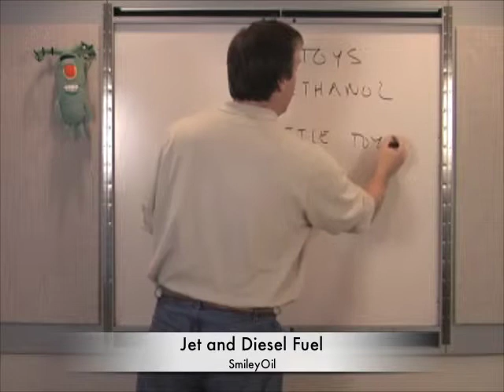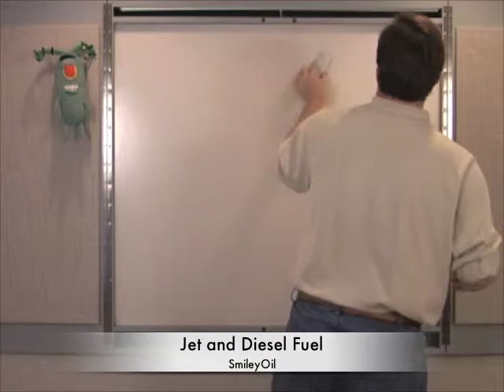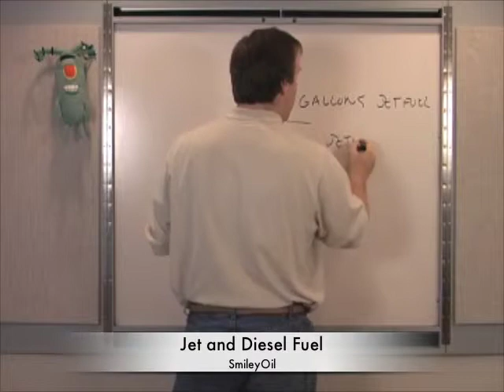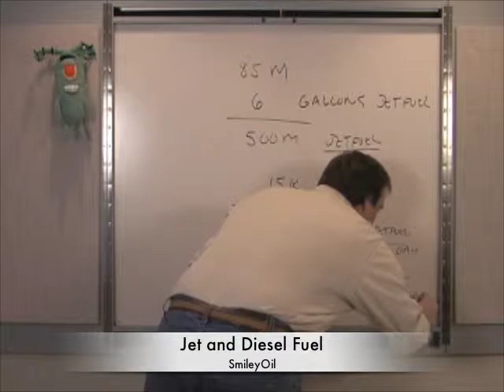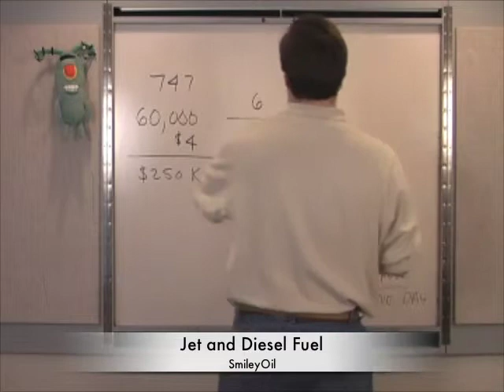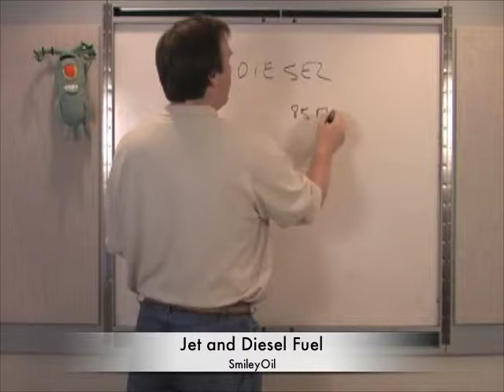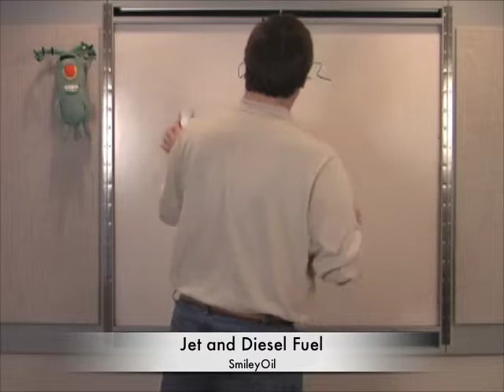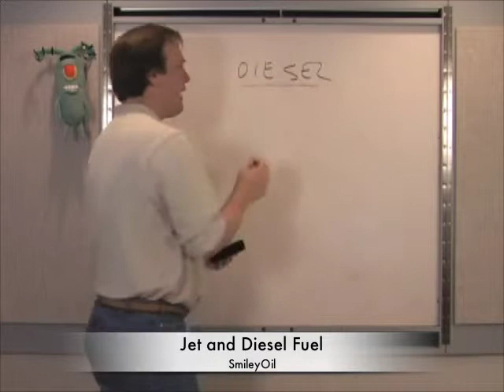#15 Jet & Diesel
#15 Jet and Diesel Fuel